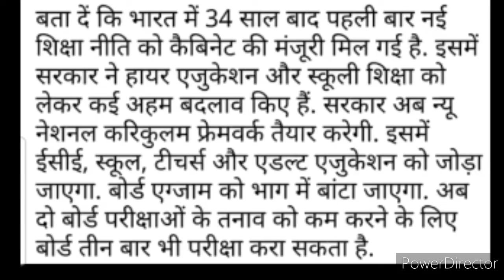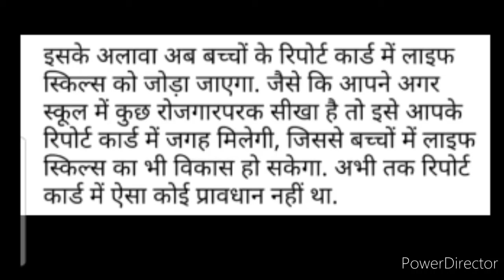नई शिक्षा नीति: No Report Card, Only Children Progress | शिक्षा मंत्रालय | Latest Educational Update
Hi everyone, hope you're doing well and taking care of yourself.. Welcome back once again to my and your "Kavita Is Here" YouTube channel where you're getting to know educational updates nowadays.. I think the title has let you understood the content of this video, so watch this video fully and carefully from beginning to end..❤️🙏🌹